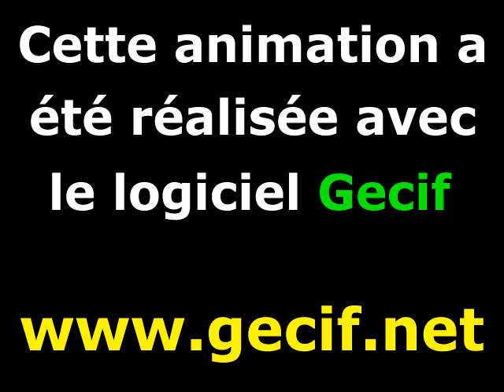Transformation d'un ensemble de Julia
Cette animation est une tranformation de Julia. Il s'agit d'une évolution d'un ensemble de Julia vers un second ensemble de Julia, puis vers un troisième, vers un quatrième, etc.
Chaque ensemble de Julia est caractérisé par un nombre complexe Z. La transformation de Julia est obtenue en déplaçant l'image de Z sur le plan complexe d'un point à l'autre en ligne droite.
Dans cette vidéo on ne voit pas l'ensemble de Julia en entier : seule une zone bien précise a été zoomée.
Chaque image de cette animation a été créée avec le logiciel Gecif programmé en Turbo Pascal 7 et fonctionnant sous MS-DOS 7.1 (installé sur une clé USB bootable et tournant aujourd'hui en 2013 sur des anciens PC sans disque dur).